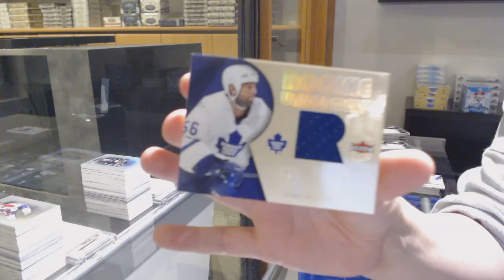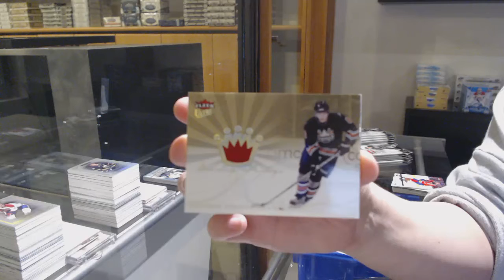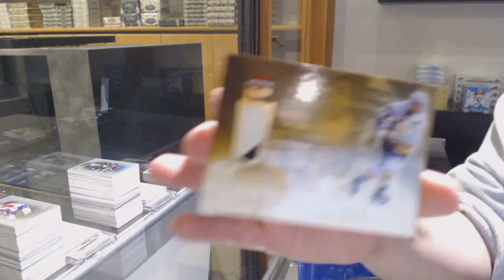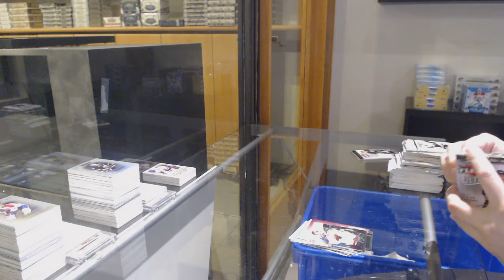05-06 Upper Deck Fleer Ultra Retail Hockey 3 Box Break - C&C GB #12,455